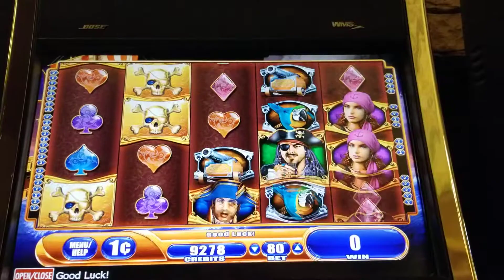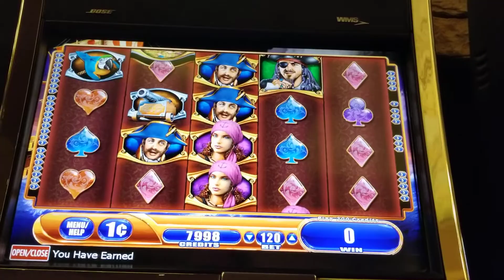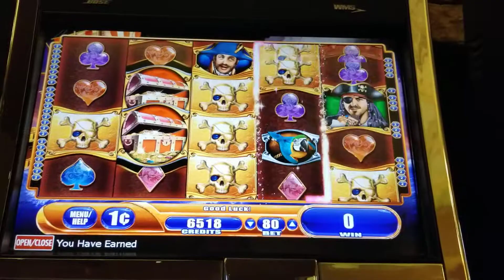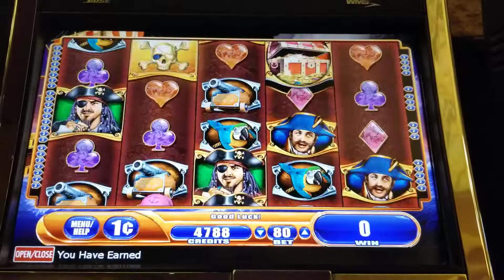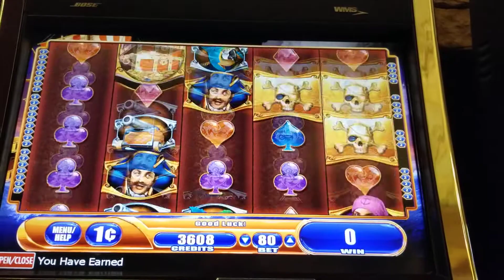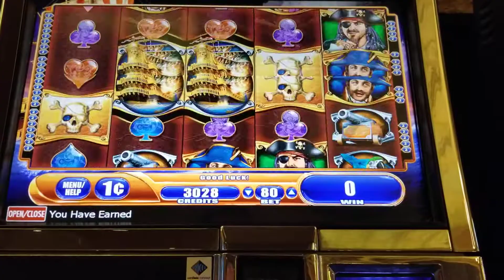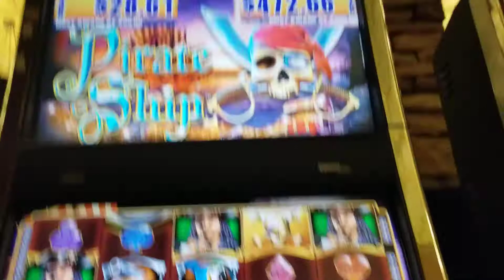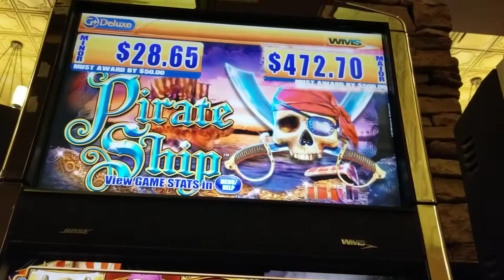Live play. Pirate ship WMS. Major progressive chasing.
Major progressive chasing pirate ship wms slot machine